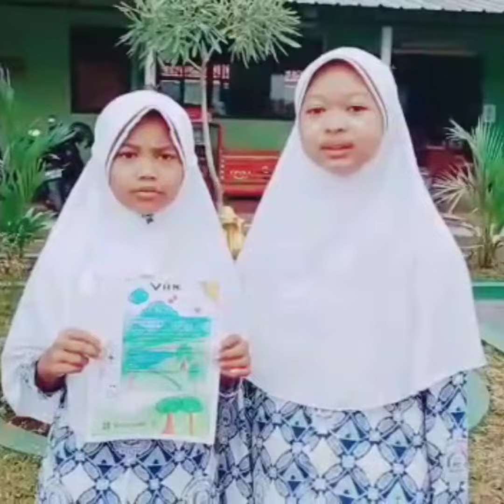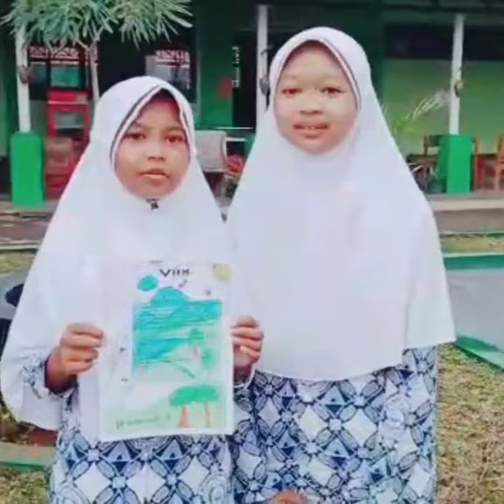inspirasi 5 oleh kelompok Arya dkk